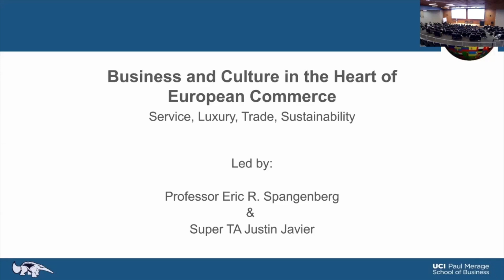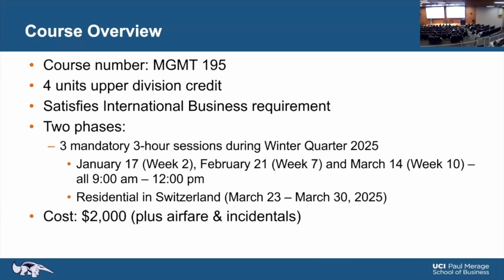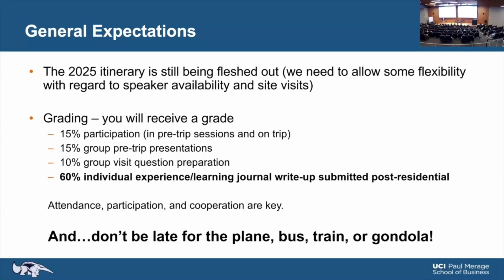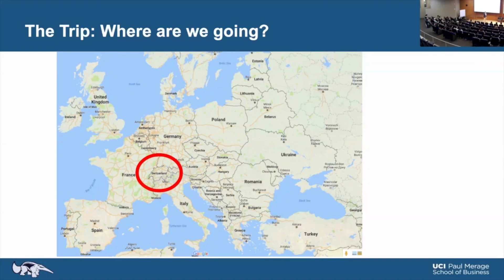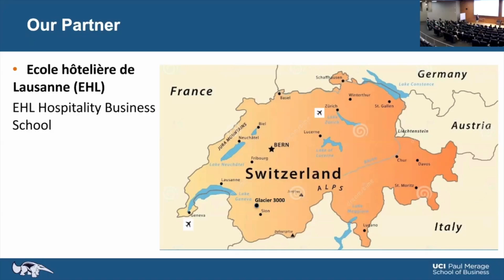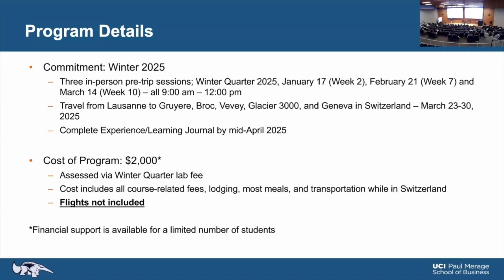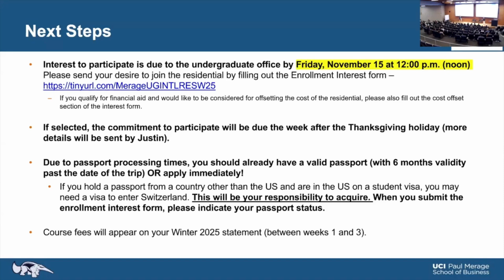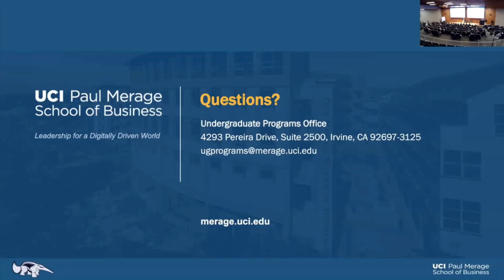Undergraduate International Residential Information Session – Fall 2024